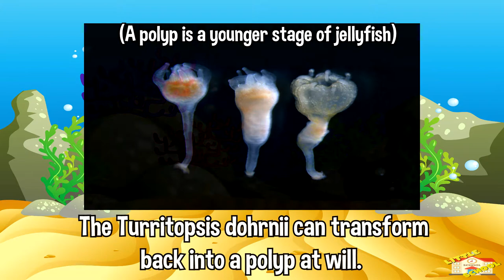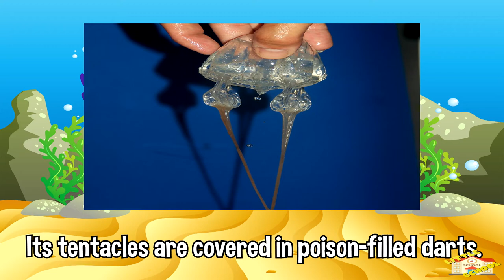Jellyfish | Science for Kids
Hey kids!

In todays video, we will be learning fun facts about Jellyfish.
Let's find out what makes them such strange yet fascinating creatures..

Are you ready? Let's begin!